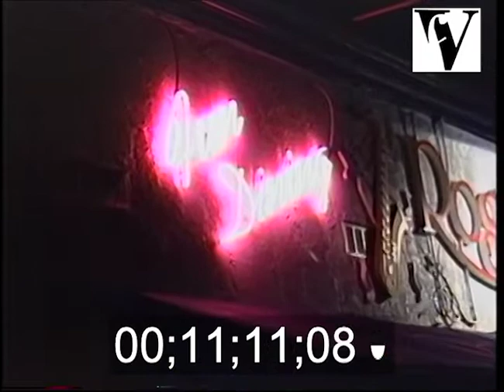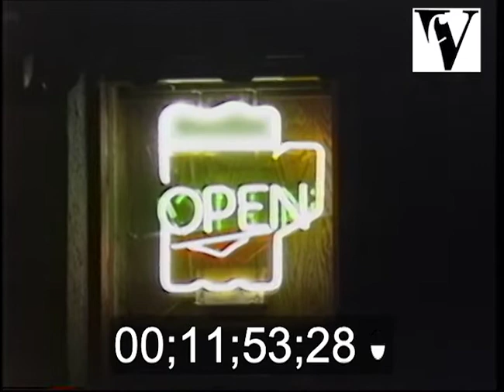1998, Vancouver, Jeff Gibbs Life Voyages, B-roll, Night-time, Driving, Traffic, bars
From the Villon Films Archive collections. Extract. Full duration: 30mins. To order the full film or clips in high/lo-res or to find out more

B-roll from the documentary "Life Voyages" about environmental activist Jeff Gibbs. Vancouver street scenes.